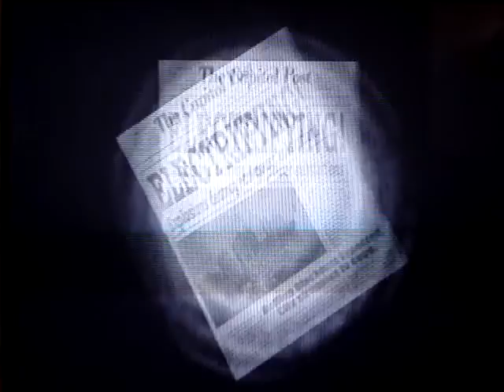Destroy All Humans!: Shocking Developments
This mission is pretty standard, you are blasting the Tesla Coils to prepare for the conquering of Earth. You can ask the scientist to overload the Coils but aren't explosions better? You also have to kill all the scientist to ensure no more Tesla Coils are built. This mission is pretty much building up to the next, the Half Blood Prince to Deathly Hallows you could say.